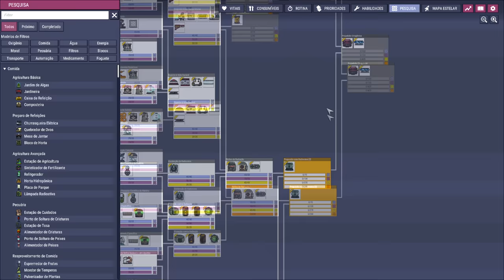☢️Oxygen not Included - Quase lá... EP50